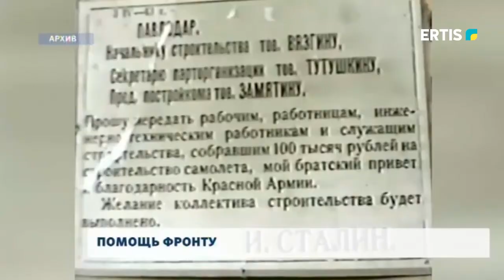ПОМОЩЬ ФРОНТУ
В годы Великой Отечественной войны жители Павлодарской области вносили свой вклад в общую победу. Пока наши деды и прадеды были на фронте, в тылу кипела работа. Женщины, старики и дети не только производили продукцию, но и вносили свои личные средства в общее дело.